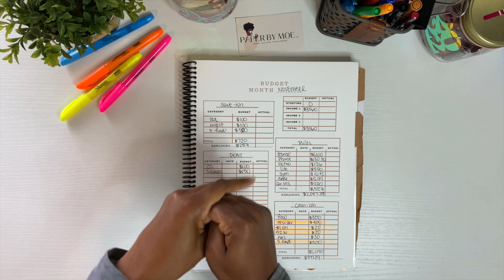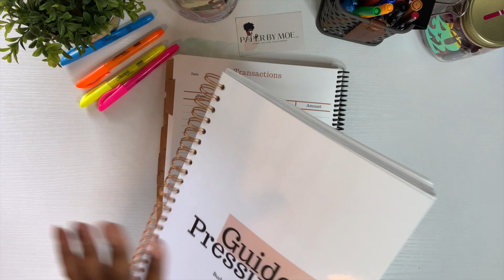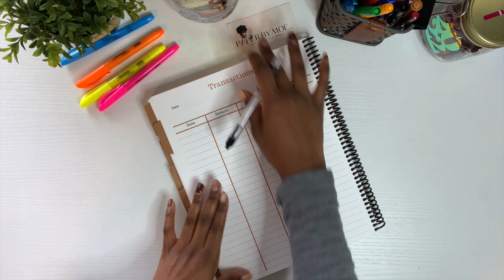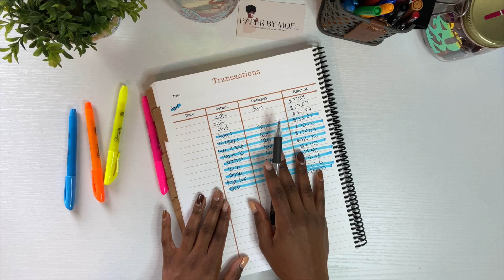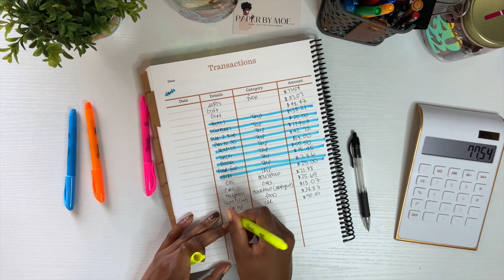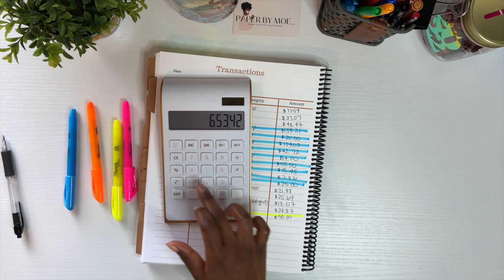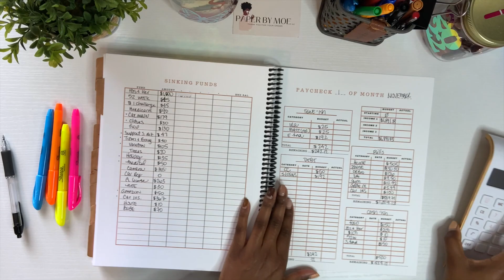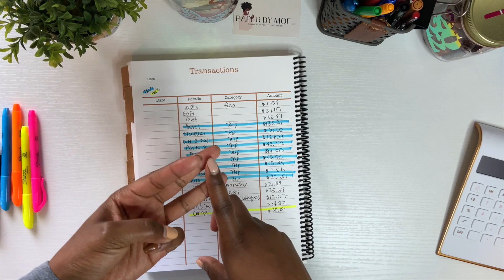Tracking My Transactions | Reconcile My credit card Debt | Budget With ME | Financial Freedom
In this video, I am going over my spending from this month on my credit card. I have lost my mind with all this debt 😂 but it's okay... i am fixing it.

2023 Savings Challenges will be available on PaperByMoe.com on BLACK FRIDAY!!
BE SURE TO GET YOU A BUDGET PLANNER & USE THE CODE BELOW!!

Also, I want to thank you all so much for all of the support and encouragement you all send my way. I am so grateful!!

⭐️YouTube Discount: Use code : YOUTUBESALE1! to get $2.50 off each planner that you purchase!

My Calculator
White Mat ( I record on)
Blank Writing Notebook
Vaseline Chapstick